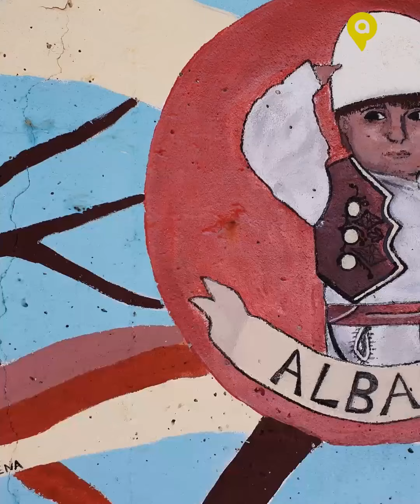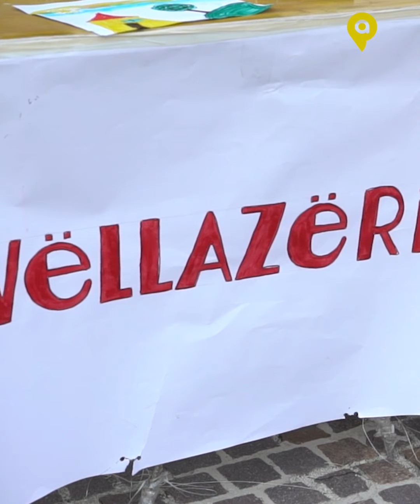Alla scoperta di CASALVECCHIO DI PUGLIA con Santino Caravella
Santino Caravella alla scoperta di Casalvecchio di Puglia per Pugliadvisor.